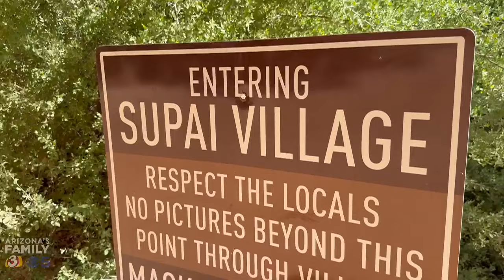Habitat for Humanity faces unprecedented challenges building in the Grand Canyon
With no roads and limited resources, the Havasupai Tribe faced a daunting task of rebuilding homes after a fire. Enter the volunteers with Habitat for Humanity.